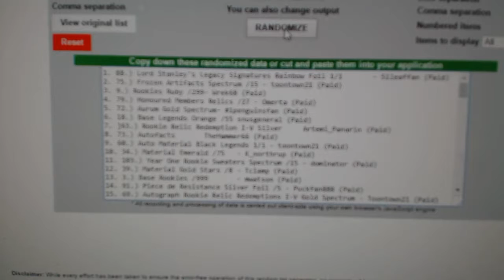Multi-Randoms - C&C GB #6491